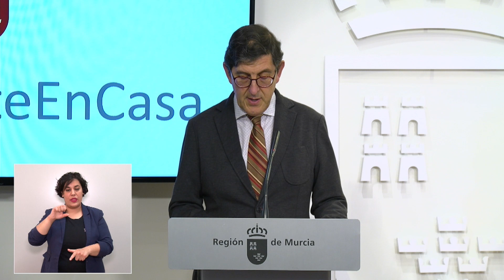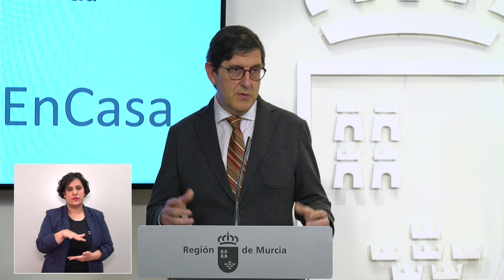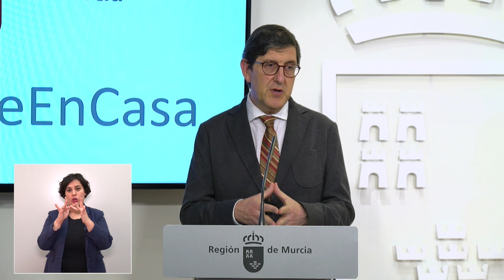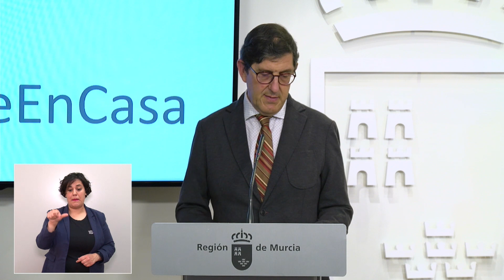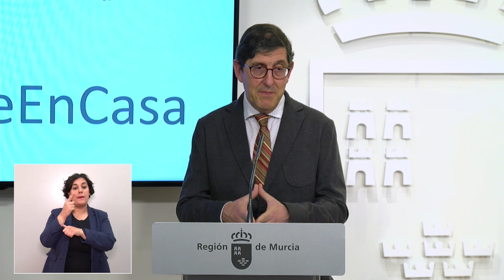Consejo de Gobierno. 30.04.20